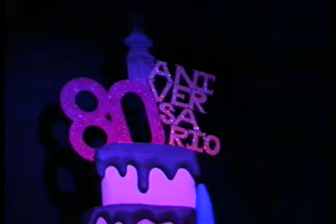Gala 80 Aniversario Instituto Nerva ParteII x264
Grabación de Onda Minera RTV Nerva de la Gala de celebración del 80 Aniversario del Instituto de Nerva. Parte II.